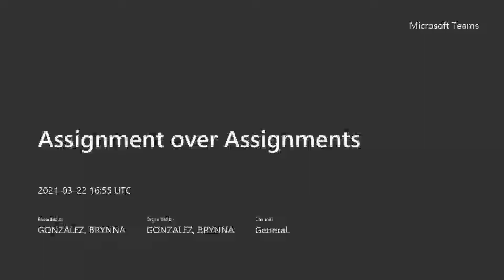Assignment over Assignments